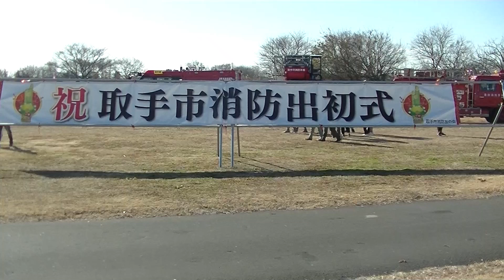取手市消防出初式 2024年1月 修正版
１月６日（土）取手市消防出初式がおこなわれました。午前１１時半から
分列行進ｔ一斉放水がありました。